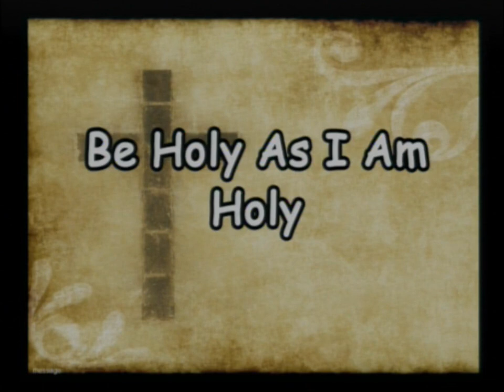20230416 Be Holy as I AM Holy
Sunday Service - Be Holy as I AM Holy